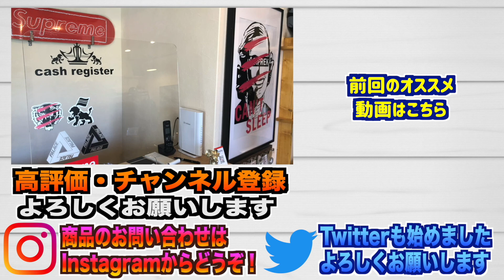【毎回ガチ抽選】プレゼント企画6月度大抽選会！最新PALACEのオンライン完売モデルが当たる！ 当選者発表！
CHIPS福岡の大人気プレゼント企画！　毎月超人気商品が抽選で当たる太っ腹なイベントです！
６月の当選者は果たして誰に？！